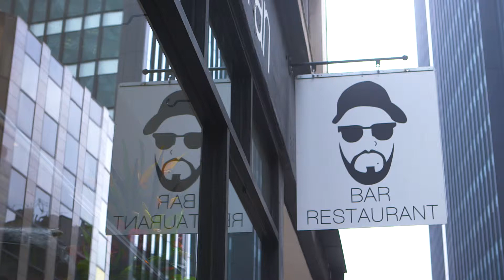James Cochran EC3 a Restaurants in London serving perfect Steak and Wine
James spent five years at the renowned 2*Michelin The Ledbury and we are launching our new site which is located a mere stone’s throw away from Liverpool Street Station.

All produce is sourced by local English suppliers. The fish is caught and brought fresh from Kent, the meat from local farmers in Essex and their vegetables, harvested locally as well in Kent. Our East London venue will feature an entirely new menu, although James will be keeping true to his heritage and roots with the inclusion of his much-loved Caribbean jerk chicken and treacle cured salmon.

James Cochran EC3
19 Bevis Marks London United Kingdom EC3A 7JA